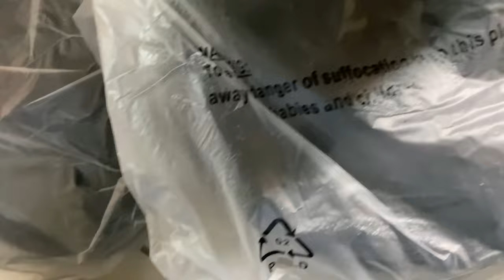Assembling - Rock Bow Dumbbells Set For Home Gym Work Out Training 20kg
Here it’s a some highlights

• These dumbbells offer a unique maximization of your results
• When you are lifting or training, comfort is important
• Multifunctional dumbbells,Neoprene dumbbells are ideal for motorized walks, group exercises, weight training, muscle building, stress reduction, physiotherapy and other general exercises
• The connecting rod is covered with a rubber coating to ensure a firm grip. 50cm length foam connector, safe decompression; adjustable weight can adapt to the gradual process of training, suitable for beginners and advanced trainers, easy to switch between dumbbells and barbells
• Dumbbells are an indispensable piece of equipment for fitness people; easy to install without any tools

Overview

You're free to customize the weight setting to meet the training needs.Made of cement mixed substance and polyethylene, detachable, the fitness dumbbells kit provides you with various weight option. Not limited to different dumbbells combination, the fitness equipment comes with a connecting rod and can be assembled as barbell, Multi-functional strength training equipment offers a better training way than any other exercise machines, suitable for both men and women. The connecting rod is covered with a rubber coating to ensure a firm grip. Our weight fitness set works great while walking, running and cardio exercises to help boost calorie-burning, and also great for physical therapy. Dumbbells are an indispensable piece of equipment for fitness people; easy to install without any tools or special skills